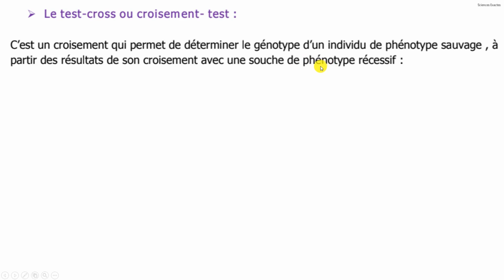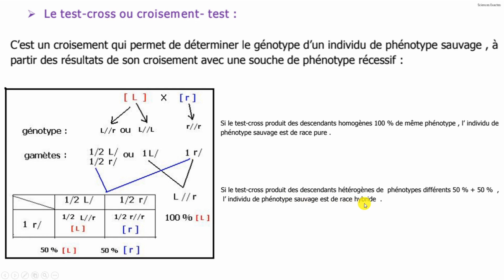⭐2BAC PC/SVT⭐ : lois statistiques / croisement test ou test-cross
Un croisement test ou test-cross